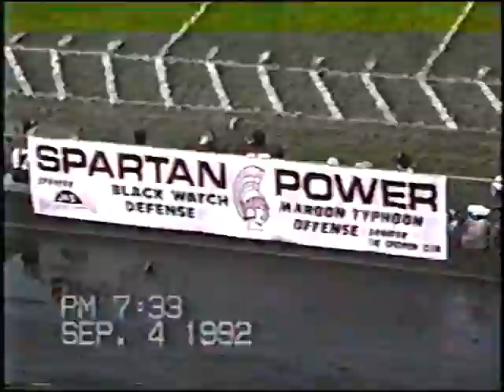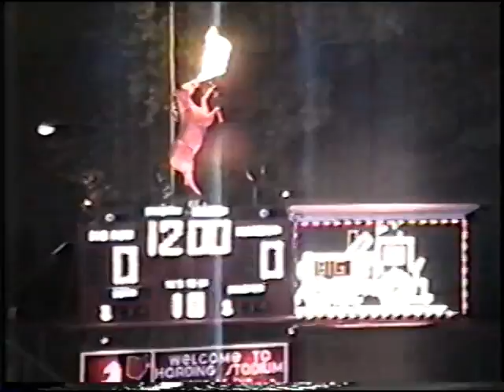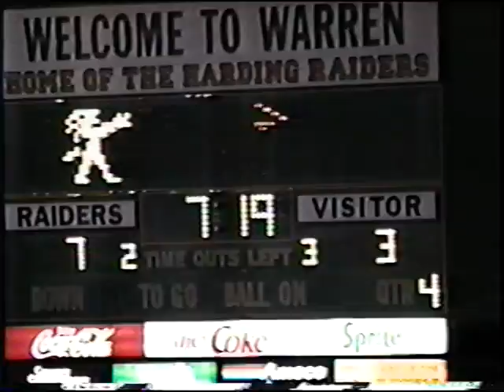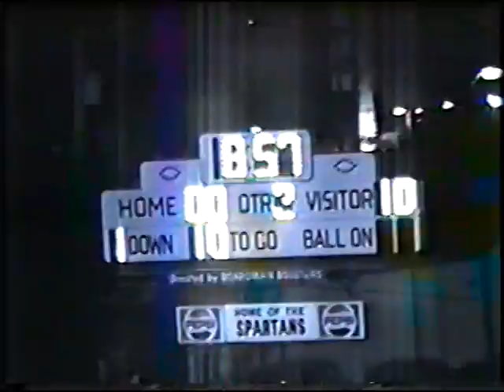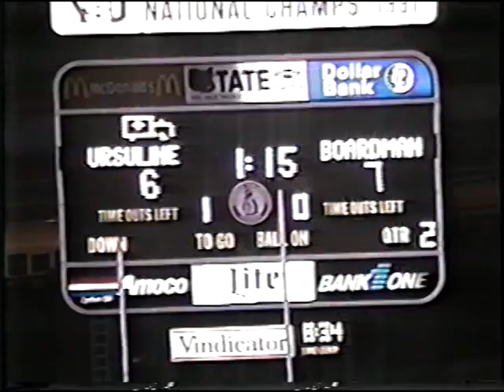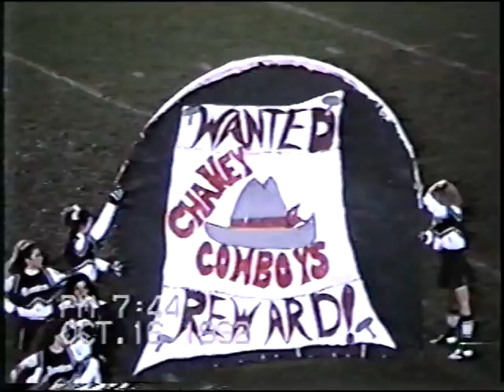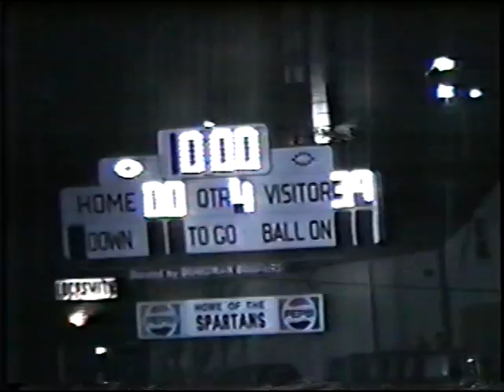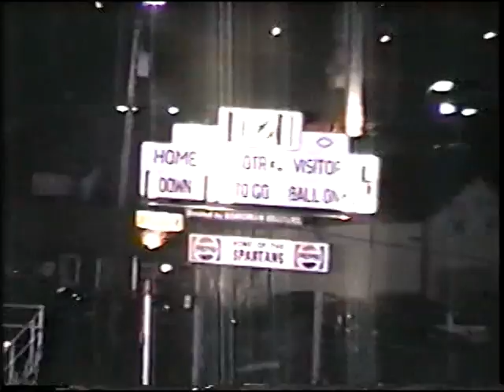1992 Season Highlights